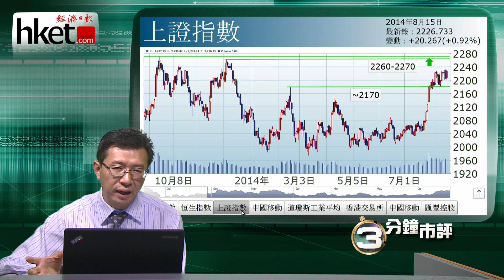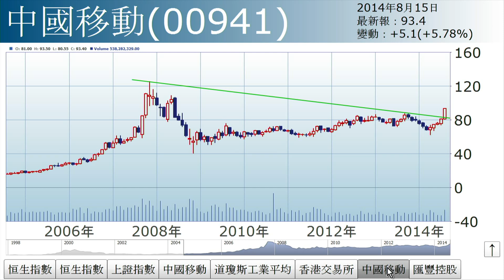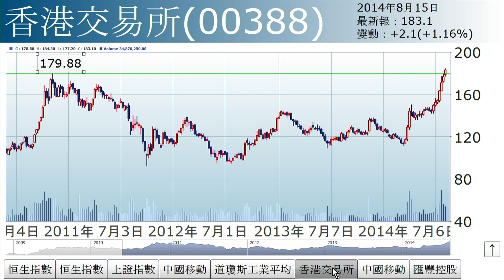【三分鐘市評】李國慶︰突破未竟全功 好友仍需努力（2014年8月15日）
《投資理財》主編李國慶表示，港股仍有條件讓好友再試25000關口，若內地股市升至2260至2270水平時. (更多內容﹕